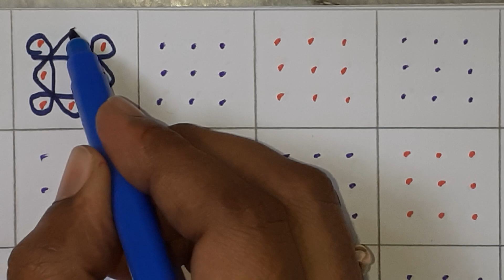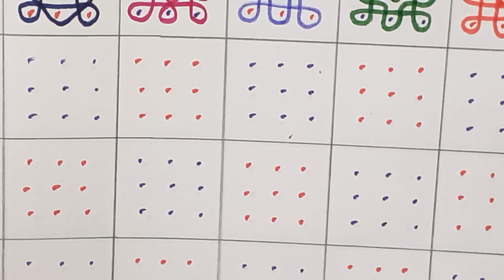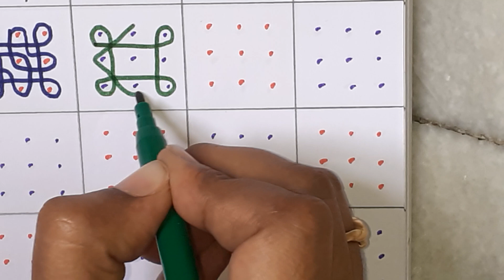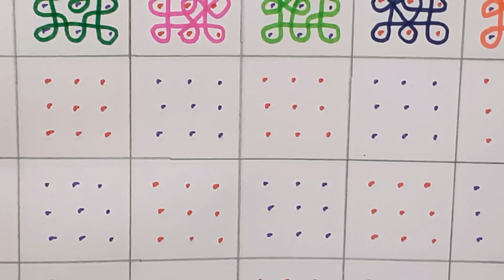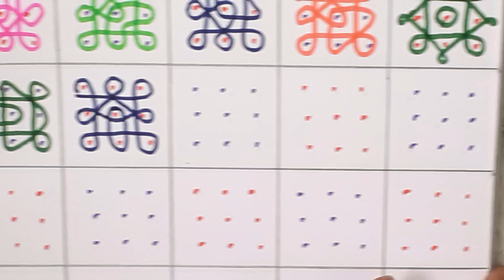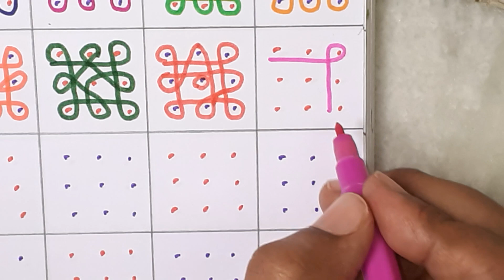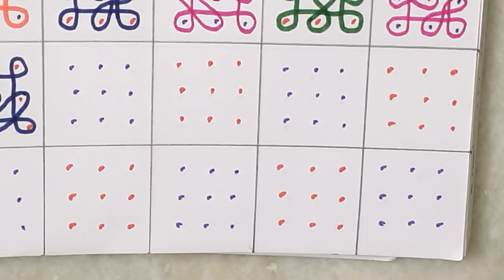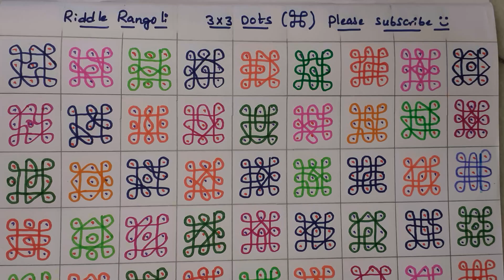3*3 dots| RR165 | RR